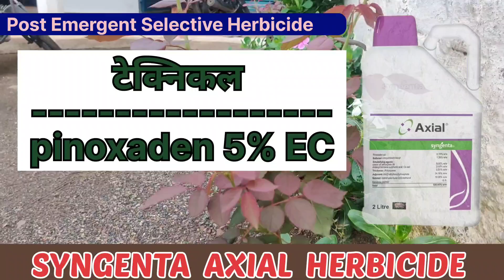axial herbicide | syngenta | 5.1% EC Pinoxaden | poori जानकारी हिंदी में | patel agriculture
पूरी और सटीक जानकारी इस वीडियो मैं और वीडियो को लाइक करना ना भूले ताकि हम ऐसे ही प्रोत्साहित होते रहें और आपके लिए ऐसे विडियोज हमेशा ले रहे।

आप सभी किसान भाइयों का बोहोत बोहोत धन्यवाद 🙏🙏🙏

नमस्कार किसान भाइयों पटेल एग्रीकल्चर चैनल मै आप सभी का स्वागत है 🙏🙏। सबसे पहले आप सभी को हमारी तरफ से धन्यवाद की को आप हमारे इस चैनल की इस वीडियो को देखने आए । इस चैनल  और सटीक जानकारी इस वीडियो मैं और वीडियो को लाइक करना ना भूले ताकि हम ऐसे ही प्रोत्साहित होते रहें और आपके लिए ऐसे विडियोज हमेशा ले रहे।

नमस्कार किसान भाइयों पटेल एग्रीकल्चर चैनल मै आप सभी का स्वागत है 🙏🙏। सबसे पहले आप सभी को हमारी तरफ से धन्यवाद की को आप हमारे इस चैनल की इस वीडियो को देखने आए । इस चैनल में आपको कृषि से संबंधित सभी प्रकार की विडियोज़ मिलतीमें आपको कृषि से संबंधित सभी प्रकार की विडियोज़ मिलती रहेंगी । हमारे चैनल मै आपको खेती से संबंधित सभी प्रकार के उपकरणों  व बहुत से प्रकार की दवाइयों जो आपके कृषि कार्य मै उपयोग होती है । ये सब विडियोज़ आपको हमारे चैनल पे हमेशा मिलती रहेंगी।

                बस आपसे अनुरोध है कि आप हमारा चैनल सब्सक्राइब करें और बैल आइकन की आल पे करले ताकि जब भी विडियोज़ अपलोड करें तो सबसे पहले विडियोज़ आपको देखने मिले और ऐसे विडियोज़ बनाने के लिए हमें  प्रोत्साहित करें जिससे हम आपके लिए ऐसे विडियोज़ लाते रहें जो आपके काम की हों ।

🙏🙏🙏🙏🙏🙏🙏धन्यवाद🙏🙏🙏🙏🙏🙏🙏

                            🙏   पटेल एग्रीकल्चर🙏